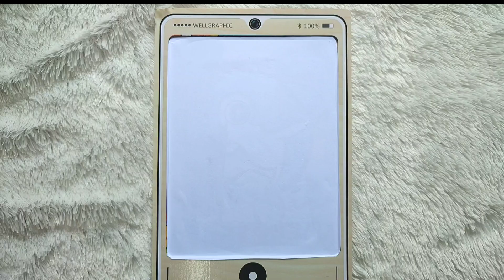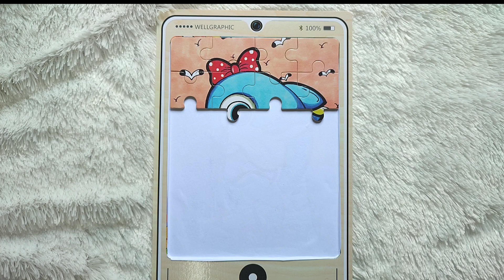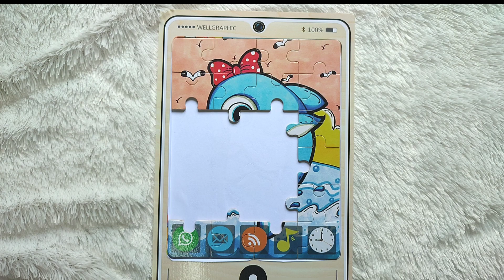Playing the Dolphin Puzzle is beneficial for educational purposes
Greetings, all you curious minds out there! Today, we're diving into the fascinating world of puzzles, specifically the Dolphin Puzzle.